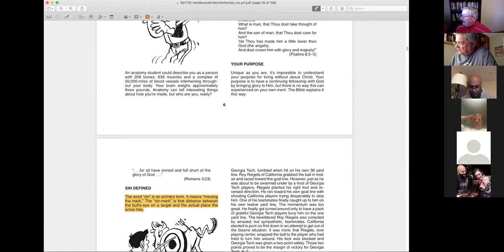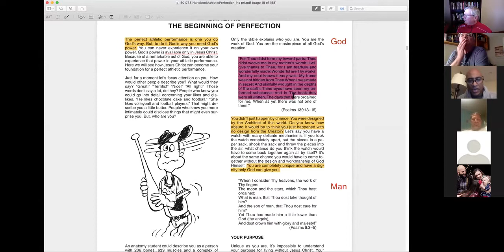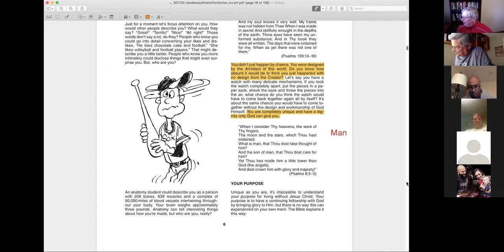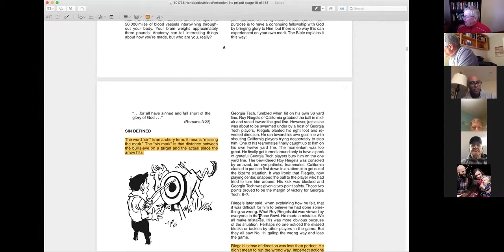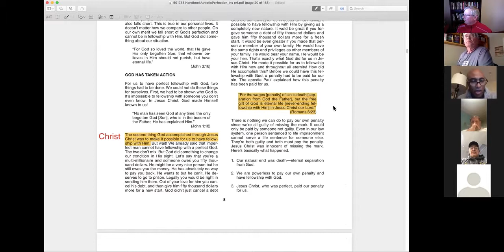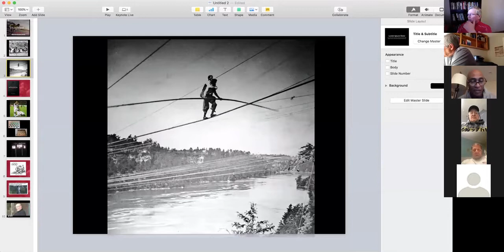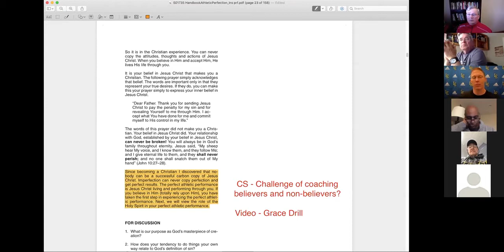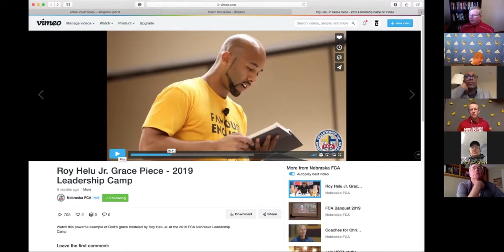Chapter Two - Handbook on Athletic Perfection Virtual Study